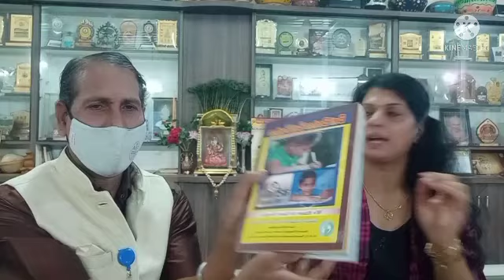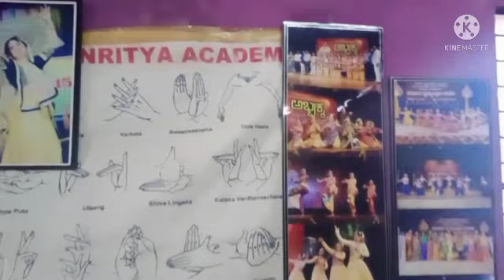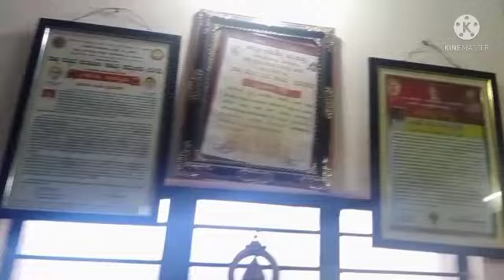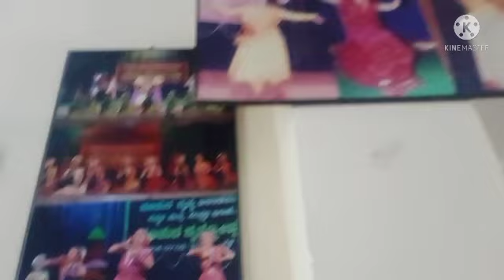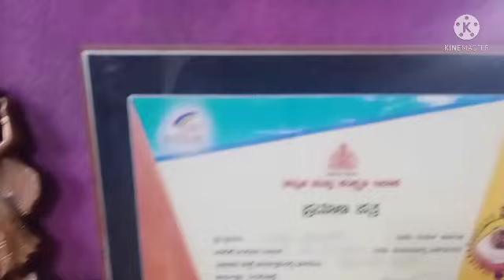ಕ್ರಾಂತಿ ಭೂಮಿ ವರ್ಲ್ಡ್‌ ಥಿಂಕಸ್೯ KRANTI BHOOMI WORLD THINKERS ಕಲೆ,ಸಾಹಿತ್ಯ ,ಸಂಸ್ಕೃತಿ ,ಸಾಮಾಜಿಕ ಸೇವೆ.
ಬೀದರ್ ಜಿಲ್ಲೆಯ ಐವತ್ತೊಂದು ಸಾವಿರ ವಿದ್ಯಾರ್ಥಿಗಳಿಗೆ ಮತ್ತು ಶಿಕ್ಷಕರಿಗೆ ಕೋವಿಡ್ ಲಸಿಕೆ ನೀಡುವ ಪ್ರಕ್ರಿಯೆ ಆರಂಭ ಜಿಲ್ಲಾಧಿಕಾರಿ  ರಾಮ ಚಂದ್ರನ್ ಆರ್  .ನಿತ್ಯವೂ ಹತ್ತು ಸಾವಿರ ಲಸಿಕೆ ನೀಡಲಾಗಿತ್ತಿದೆ .ಡಿ.ಸಿ.ಪತ್ರಿಕಾ ದಿನಾಚರಣೆ ಮತ್ತು ವೈದ್ಯರ ದಿನಾಚರಣೆ ಗೆ ಶುಭ ಹಾರೈಸಿದ ಶಾಸಕರು ಸಂಸದರು ಗಣ್ಯರು ಸಂಘ ಸಂಸ್ಥೆಯ ಅಧ್ಯಕ್ಷ ಪದಾಧಿಕಾರಿಗಳು.ನೂಪುರ ನೃತ್ಯ ಅಕಾಡೆಮಿಯ ಭರತ ನಾಟ್ಯ ಮತ್ತು ಸಂಗೀತ ಕಲಾವಿದೆ ಶ್ರೀಮತಿ ಉಷಾ ಪ್ರಭಾಕರ್ ಅವರೊಂದಿಗೆ ಕ್ರಾಂತಿ ಭೂಮಿ ವರ್ಲ್ಡ್‌  ಥಿಂಕರ್ಸ್ ನ ಕಿರು ಸಂದರ್ಶನ .